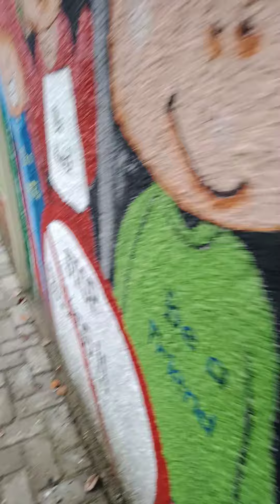mural pesan moral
main-main ditaman SDN dekat rumah sambil mengagumi gambar mural
(on progres) sejauh ini saya pribadi kagum anak-anak saya sepertinya juga suka, ada murah art bagus, ada mural yg tipe anak SD (bukan berarti nggak bagus justru menurut saya jadi dekat, karena kan kanvasnya juga tembok gedung SD jadi related lah ada pesan moral dalam mural nya salut lah sama pembuatnya